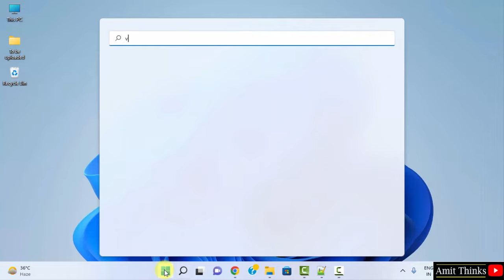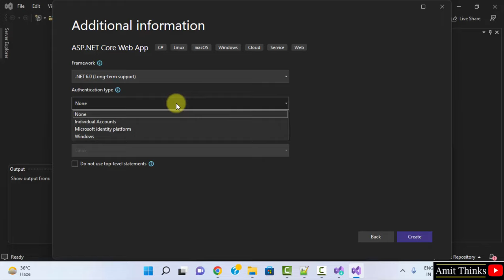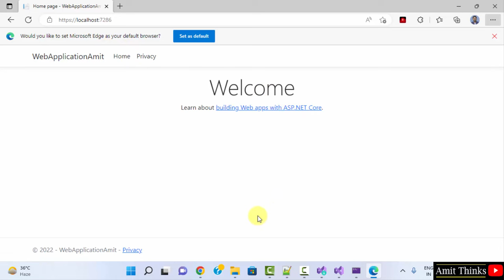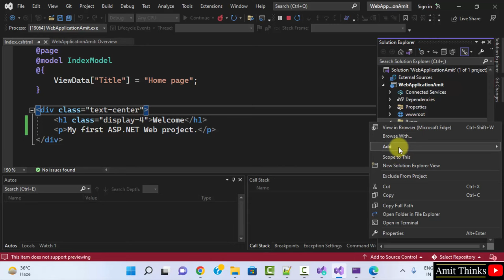Create ASP.NET Project using Microsoft Visual Studio 2022 | Amit Thinks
Learn how to setup and run ASP NET on Visual Studio 2022. Visual Studio is an IDE, developed by Microsoft and used to develop websites, web apps, mobile apps, etc.